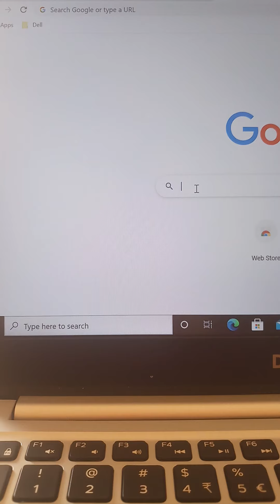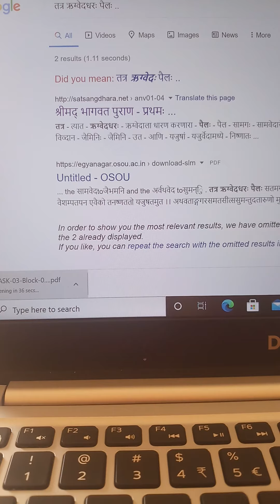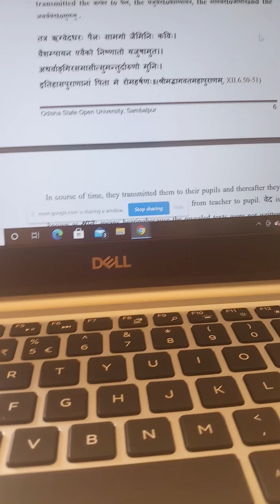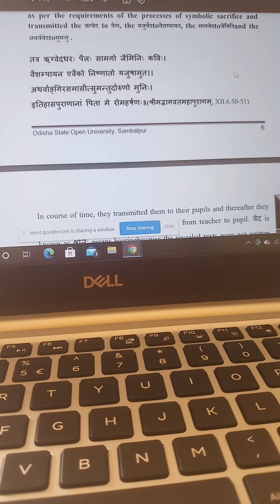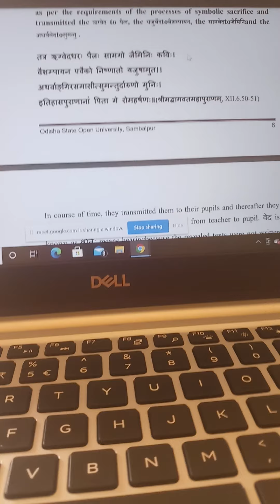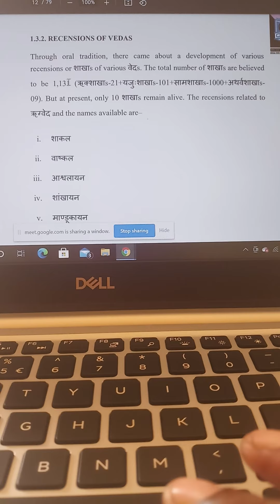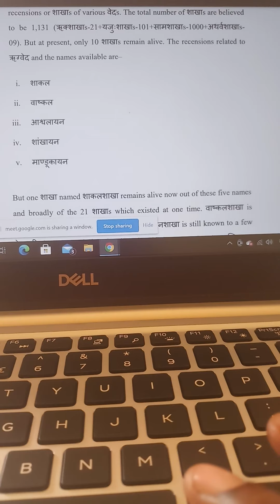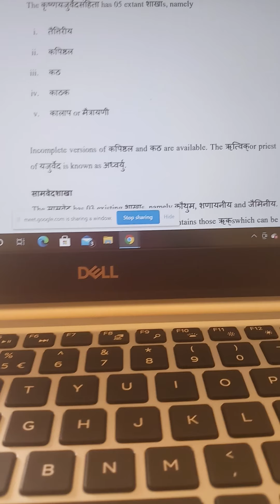History of Vedic Literature, Introduction, Part I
वैदिकवाङ्मयस्येतिहासः, उपक्रमः, भागः 1 ।
1st Semester,  Paper II, Veda, Introduction.

Day - 28/01/2021(Thursday), Time - 11.30 am to 12.30 pm. (1st Class).
The time of Kali is 4,32,000 years, Dvapara is 4,32,000 x 2, Tretaya is 4,32,000 x 3, Satya 4,32,000 x 4 (Srimad Bhagavatam, Skanda 3).

2nd Class - 02.20pm tp 03.10pm - 3rd Semester, Paper XIV of Veda & Paper XV of Jyotirvijnanam;
3rd Class - 04.00 pm to 05.00pm - MPhil Class- Paper I (Research Methodology).